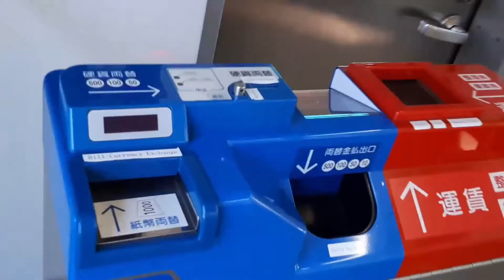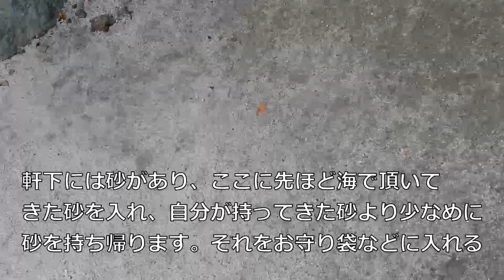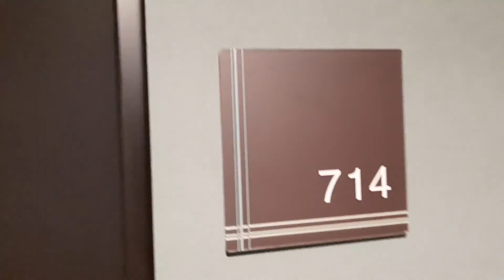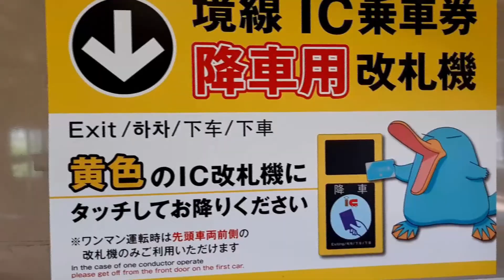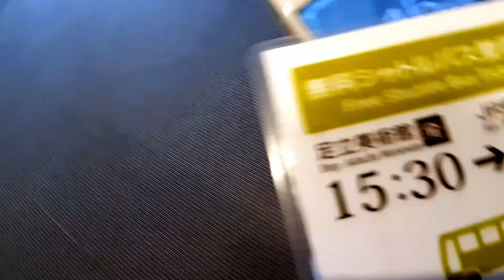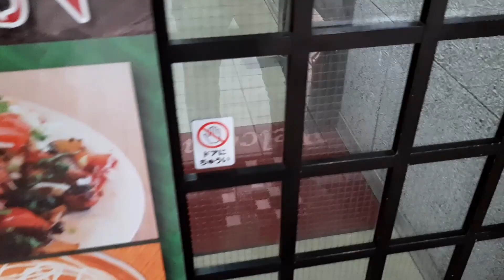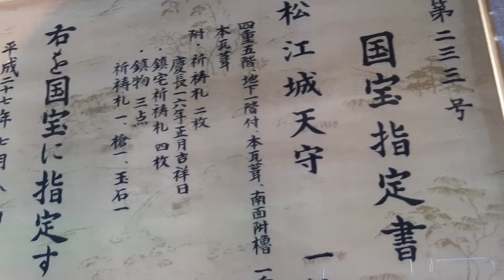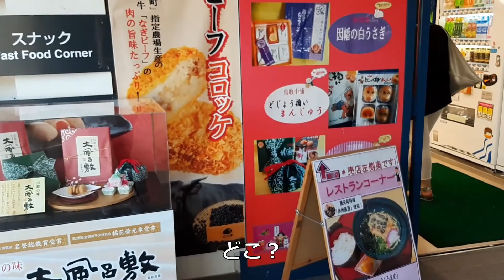【ひとり旅】島根の観光スポット 出雲大社・足立美術館・松江城を二泊三日の旅行で全て巡ってみました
島根県といえば出雲大社ぐらいしか思い浮かばなかったのが事実なのですが、実際に行ってみると見どころ満載で素晴らしい県でした。
出雲大社は普段かなり混んでいて参拝に行列が出来るそうですが、旅行へ出かけたのが6月の県またぎの移動が解除されて直ぐだったのでかなり空いていました。
二日目は足立美術館、そして三日目は松江城へと足を運びました。
どちらも素晴らしかったので旅行の参考にしてみて下さい。

更に詳しい動画もあります。

今回行った場所は
・出雲大社
・稲佐の浜
・スターバックス出雲大社前
・足立美術館
・松江城
・松江堀川遊覧船

今回の移動は電車と徒歩でしたが、
レンタカーを利用すれば一泊二日でも行けるかと思いますが、
個人的には都会とは違ってゆったりとした電車で
ゆったりと旅行を楽しむのがお勧めの場所です。